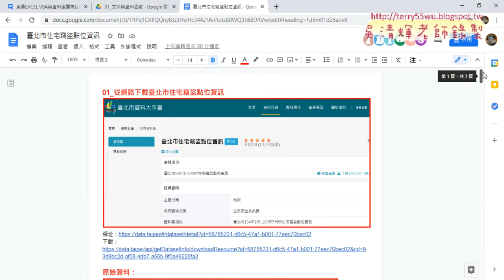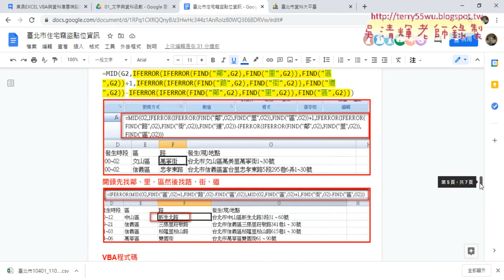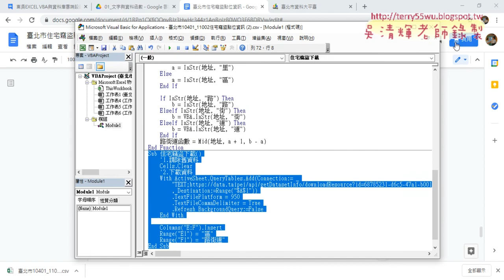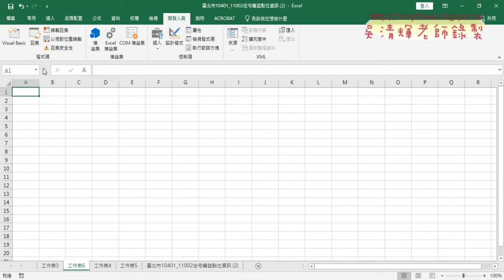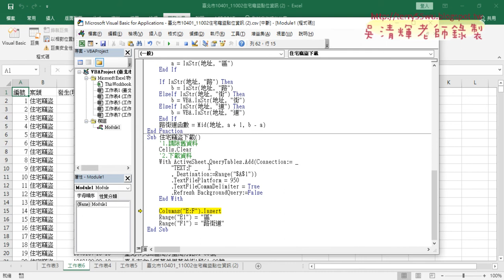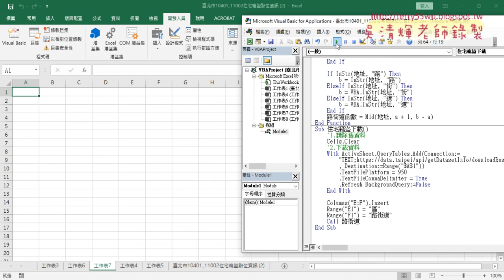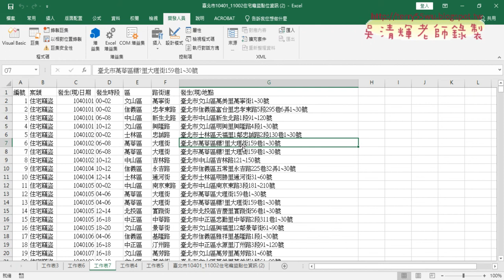07 住宅竊盜VBA下載與插入欄與呼叫SUB